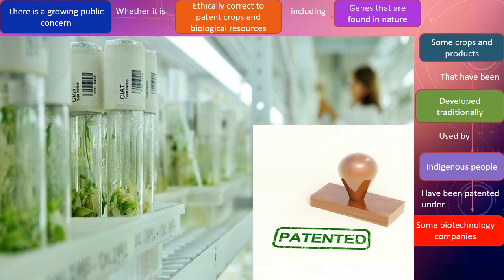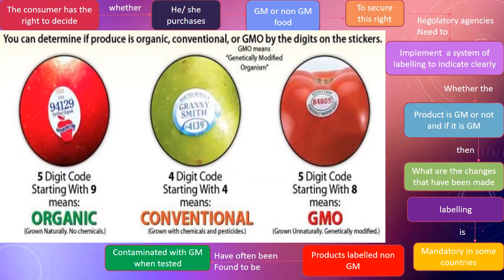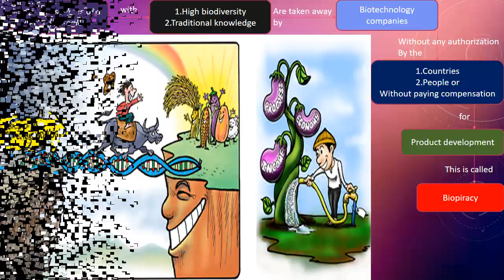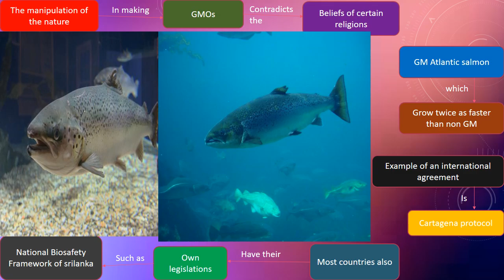Socio economic issues due to GM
Welcome to our thought-provoking video on the socio-economic issues associated with Genetically Modified Organisms (GMOs). In this video, we explore the complex interplay between genetic engineering, agriculture, and society, shedding light on the implications of GMOs on our economies and communities.

Genetically Modified Organisms have been hailed as a potential solution to various agricultural challenges, promising increased crop yields, resistance to pests and diseases, and enhanced nutritional value. However, alongside their perceived benefits, GMOs have also generated significant socio-economic concerns that cannot be overlooked. (@BIOLOGY-or1dl )